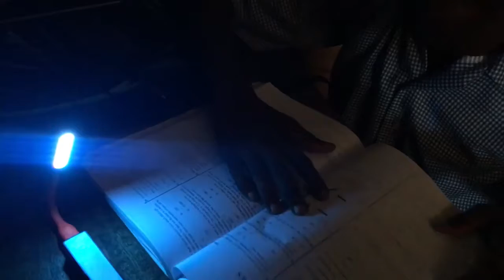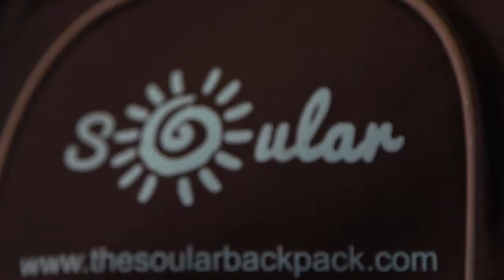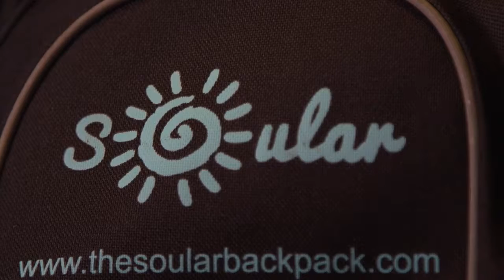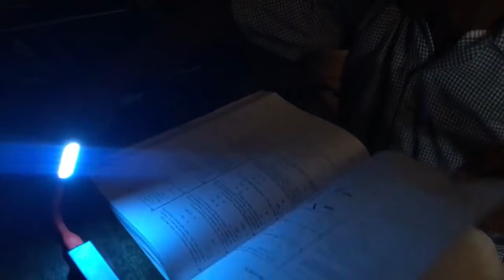The Soular Backpack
Many children without electricity need kerosene lamps to study, but kerosene is toxic. Born on the outskirts of Mombasa, Kenya, Salima Visram saw thousands .

Please support my crowdfunding campaign at My name is Salima Visram and I am in my final year studying .

Disrupting Design celebrates ingenious Canadian designers who are transforming their lives, where they live and the world.

Para un niño, The Soular BackPack le brinda la oportunidad de hacerse cargo de su propio aprendizaje y la educación, ya que la mochila en cuestión .